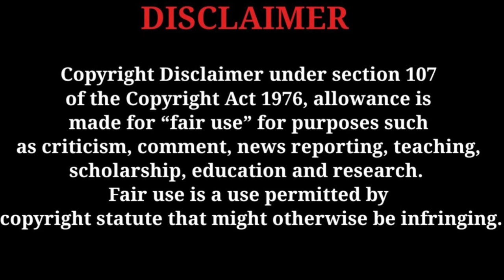Madame Web 2024 Title | SL Cinema World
-I only used bits and pieces of Photos to get the point across where necessary.

We make these videos with the intention of educating others in a motivational/inspirational form. Our understanding is that it is in correlation to Fair Right Use, however given that it is open to interpretation, if any owners of the content clips would like us to remove the video, we have no problem with that and will do so as fast as possible.